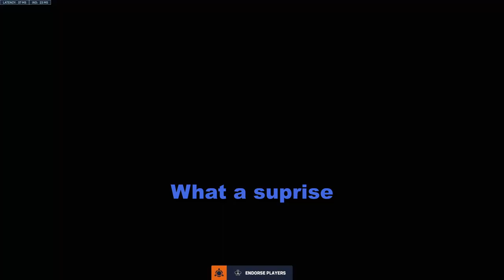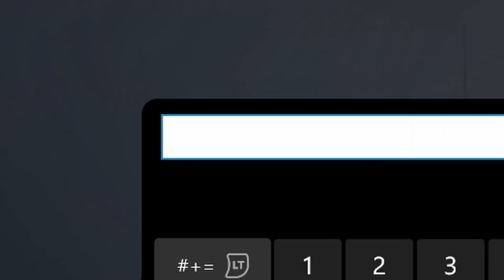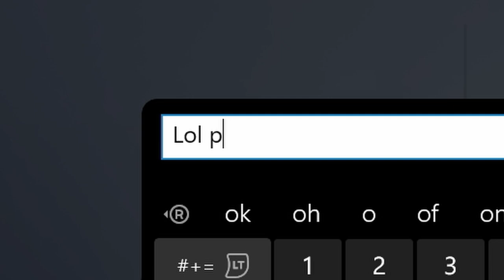Life of a DPS Player | Overwatch 2 Funny moments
John (Salmon): Gamertag: FlakeCM